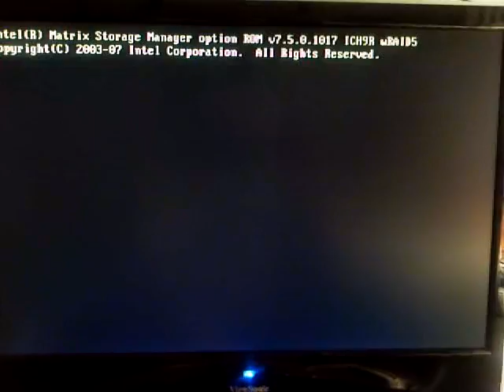como llegar al BIOS de RAID en P5K-E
como debería ser normalmente para entrar a las opciones de RAID en el BIOS